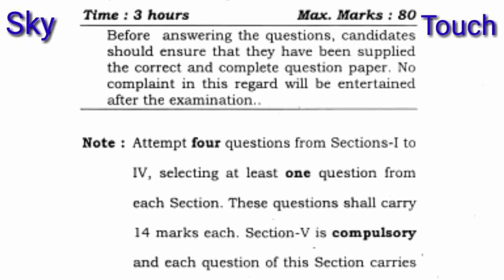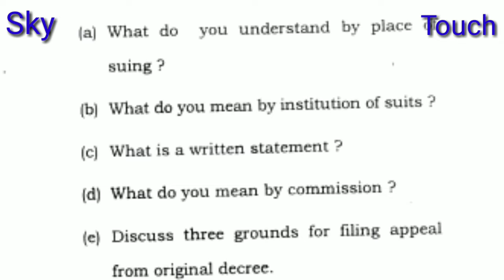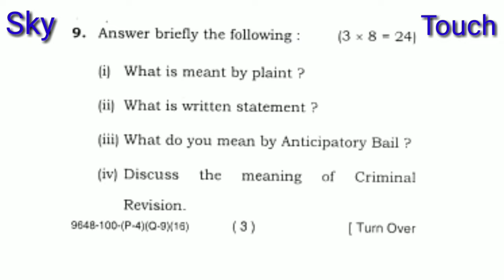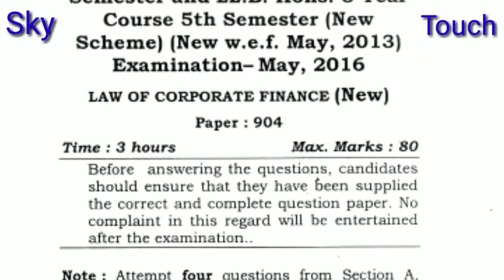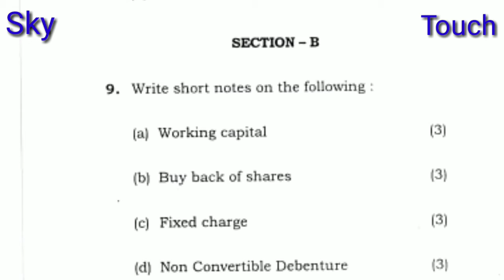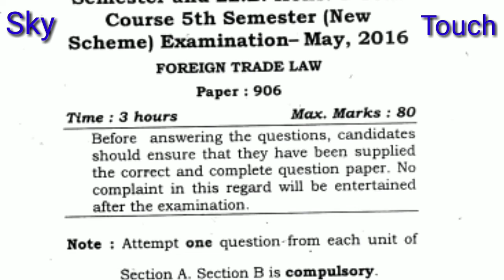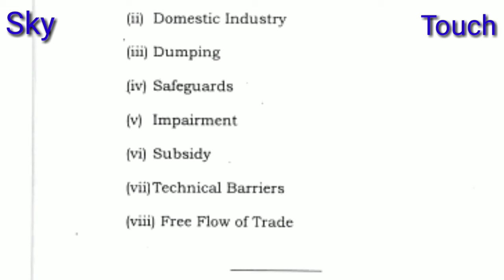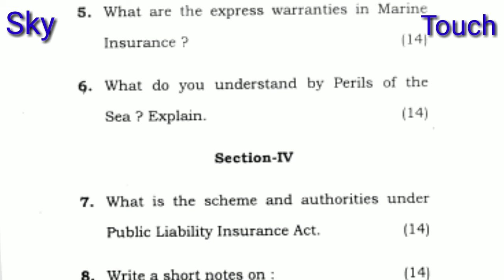LLB 5 YEAR COURSE 9th sem / 3 year course 5th SEM ALL EXAM QUESTION PAPER 2016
Mdu LLB 5 YEAR COURSE 9th sem / 3 year course 5th SEM ALL  EXAM QUESTION PAPER 2016
Kuk LLB 5 YEAR COURSE 9th sem / 3 year course 5th SEM ALL  EXAM QUESTION PAPER 2016
Ignu LLB 5 YEAR COURSE 9th sem / 3 year course 5th SEM ALL  EXAM QUESTION PAPER 2016
MDU PREVIOUS EXAM QUESTION PAPER LLB 5 YEAR COURSE 9th sem / 3 year course 5th SEM ALL  EXAM QUESTION PAPER 2016